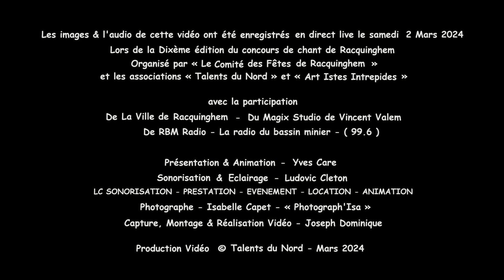Cléa - Mourir Sur Scène de Dalida - Captation Audio & Vidéo Live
Cléa a chantée « Mourir Sur Scène » de Dalida dans la catégorie Juniors lors de la Dixième édition du concours de chant de Racquinghem Organisé par « Le Comité des Fêtes de Racquinghem » & « Talents du Nord ».
Captation vidéo et audio Live le Samedi 2 Mars 2024.
Ne jamais oublier que la base principale d'un concours de chant pour les candidats est de prendre du plaisir en chantant sur une scène devant une salle comble venu écouter de la bonne musique et faire de belle découverte.
Après ce merveilleux concours de Racquinghem du samedi 2 Mars 2024, voici venu le temps des remerciements
Merci a toute l'équipe du comité des fêtes de Racquinghem José et son équipe pour l'organisation, le prêt de la salle et pour tous les cadeaux offerts a cette occasion
Merci a toute l'équipe de Talents du Nord pour l’organisation du concours lui-même Maryline Pascale et tous les autres.
Merci a Yves notre présentateur et ami d avoir assuré cette soirée de main de maitre comme a son habitude et a sa fille en assistante. Deux belles personnes super pros et qui font tout dans la gentillesse.
Merci a Ludo  pour la sonorisation et l'éclairage, déjà  10 ans ensemble, 10 ans de bonheur musical ça compte.
Merci a mon ami vidéaste Joseph d'avoir cadré tous les candidats et qui est en ce moment en train de d'éditer toutes les vidéos pour les publier sur notre chaîne YouTube « Talents du Nord » Quel boulot je vous assure ! car quand le concours est fini pour lui tout le travail commence.
Merci a Isabelle et son amie toujours aussi gentille et souriante et a sa fille d être venues vous prendre en photo sous tous les angles et merci a tout ceux qui sont repartis avec de jolies Photographies de leurs prestations en souvenir
Merci a Vincent Valem mon Poto du MagixStudio pour sa fidélité a notre concours, il a offert un enregistrement 2 titres a son coup de cœur.
Merci a toute l'équipe des Artistes Intrépides avec Sandro a sa tête d'être venue et qui ont également offert un enregistrement 2 titres a leur coup de cœur
Merci a tout les membres du jury d avoir répondu présent  Matteo Marie  Maryline François Sandro et Naomi
Merci a Morgan et Sophie   pour la comptabilité des points et des classements
Merci a Morgan Marie François et Naomi actuellement en compétition a The Voice Belgique pour leur intermède musical qui a enchanté le public.
Et enfin merci a vous toutes et tous venus parfois de très loin de votre présence sans vous pas de concours.
Voila j'espère que je n'ai oublié personne
A très bientôt pour une nouvelle date et de nouvelles aventures musical.